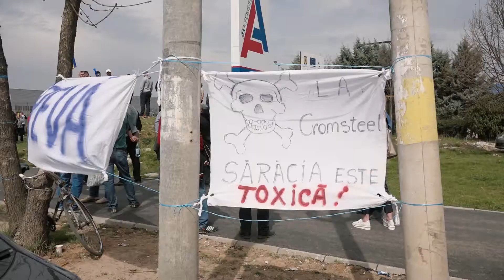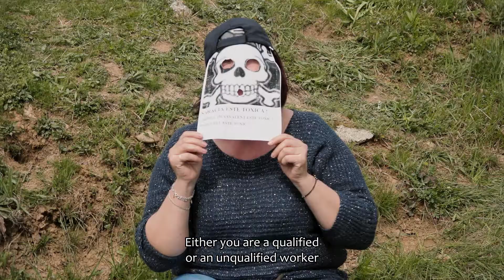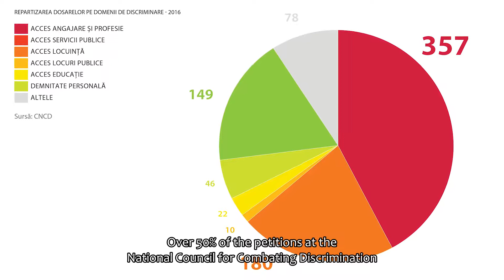Interviuri targoviste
Interviul este realizat în cadrul proiectului Coaliția pentru Muncă, un proiect al Fundației Friedrich Ebert România, CNS Cartel Alfa, Asociația Connect, CeRe și Miliția Spirituală și face parte din campania de informare EroiiMunciiCapitaliste, ServiciUsor.